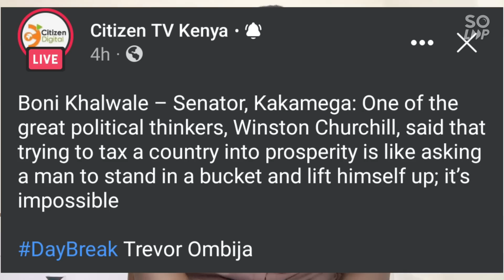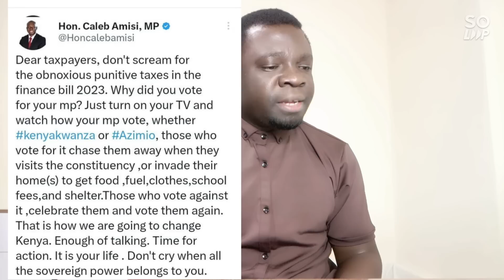Bonny Khaluale Delivers Disturbing Notice To Ruto On Live Interview Over Finance Bill